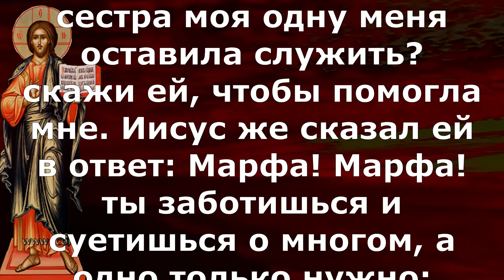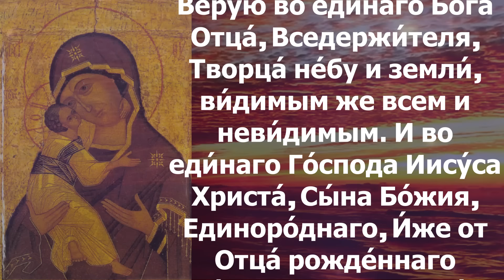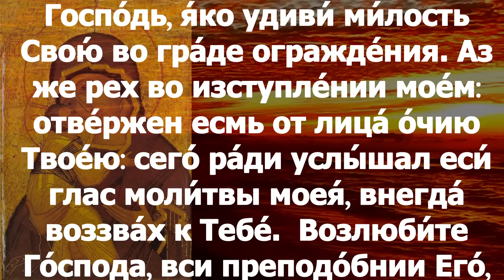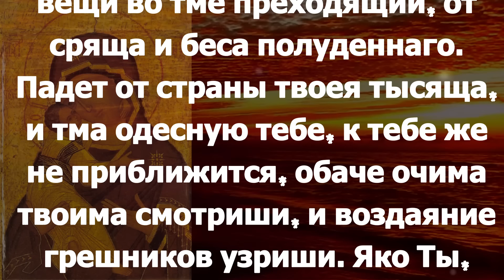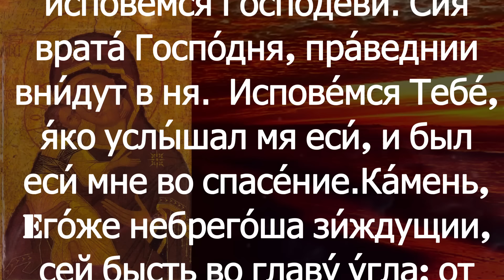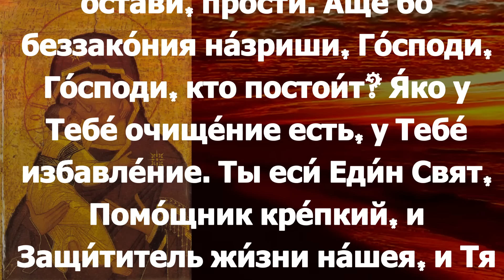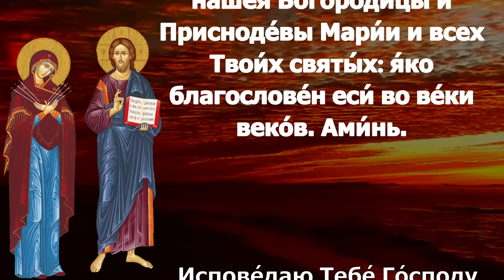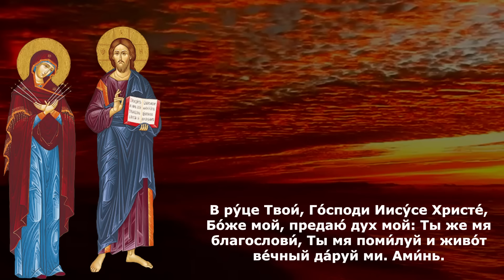Евангелие Иисусова молитва и исповедь вечер 6 июля 2024 года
суббота 6 июля Седмица 2-я по Пятидесятнице Апостольский пост Постный календарь. Владимирской иконы Божией Матери (празднество установлено в память спасения Москвы от нашествия хана Ахмата в 1480 г.)

В продолжение пути их пришел Он в одно селение; здесь женщина, именем Марфа, приняла Его в дом свой; у неё была сестра, именем Мария, которая села у ног Иисуса и слушала слово Его. Марфа же заботилась о большом угощении и, подойдя, сказала: Господи! или Тебе нужды нет, что сестра моя одну меня оставила служить? скажи ей, чтобы помогла мне. Иисус же сказал ей в ответ: Марфа! Марфа! ты заботишься и суетишься о многом, а одно только нужно; Мария же избрала благую часть, которая не отнимется у неё. Когда же Он говорил это, одна женщина, возвысив голос из народа, сказала Ему: блаженно чрево, носившее Тебя, и сосцы, Тебя питавшие! А Он сказал: блаженны слышащие слово Божие и соблюдающие его.